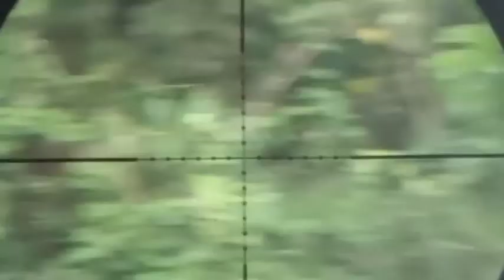hunting babon penguasa SUNGAI CICATIH